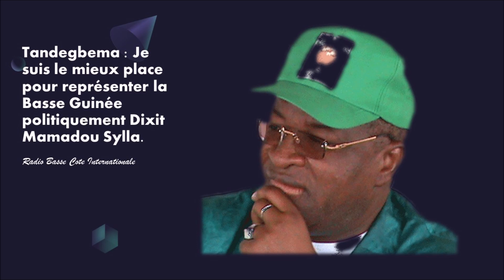Tandegbema Je suis le mieux place pour représenter la Basse Guinée politiquement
Votre radio a reçu sur sa plateforme ce Mardi matin Mr Mamadou Sylla président du parti UDG pour une interview de 20mn. Avec lui nous avons aborder toutes les questions relatives à la situation politique de notre pays y compris les raisons du retrait de son parti des élections présidentielles du 18 Octobre prochain. Il a profité cette occasion pour lancer un appel à l’union tous les fils de la basse guinée derrière son parti pour défendre les œuvres de notre région. Bonne écoute !
Radio Basse Cote Internationale